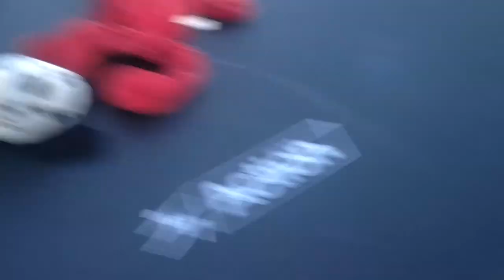Spot's revenge Full Horror Movie